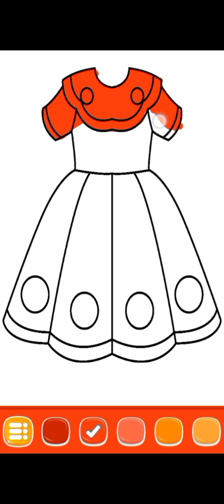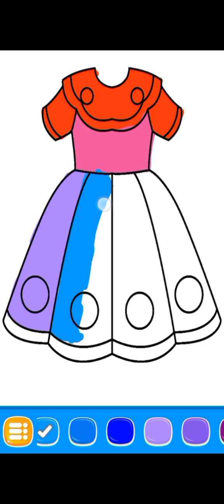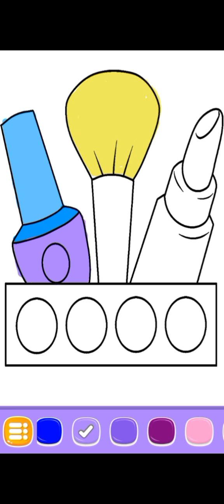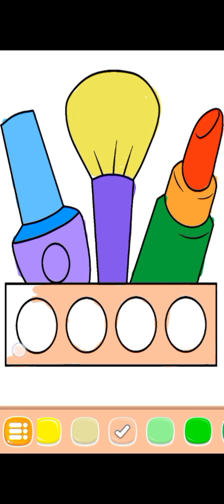How to Draw Shoes, Dress, Makeup and Clothes | Drawing,Painting and Coloring for kids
Shoes Drawing Easy | How to draw a Shoes drawing easy step by step drawing | Painting for kids  How to draw shoes easy and painting for beginners step by step.